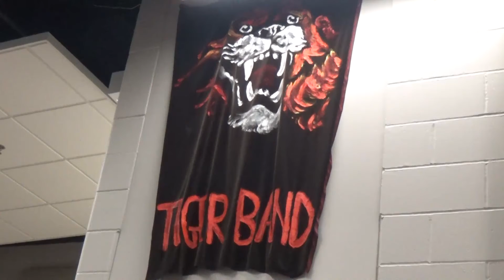Lyle H. Personal News Feature